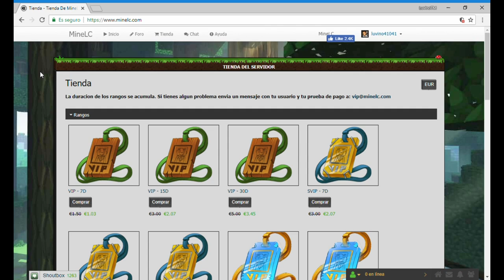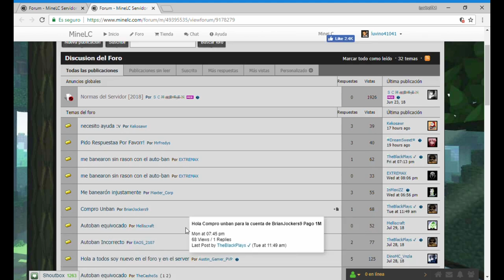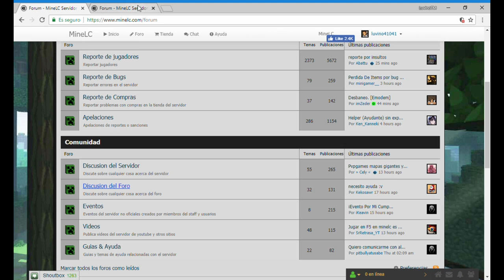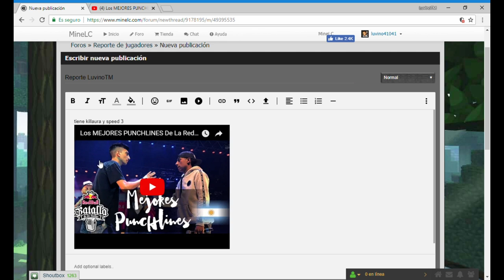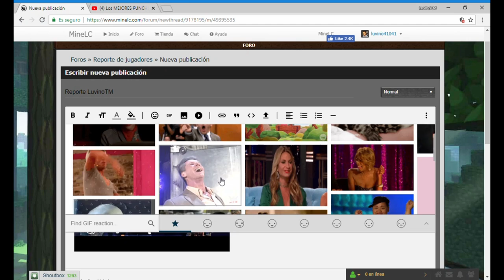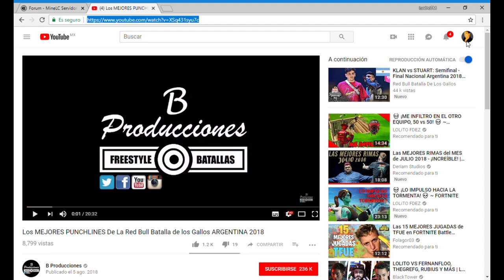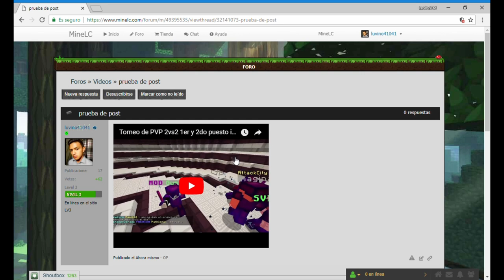Guía para crear post en el foro MineLc / luvinoTM